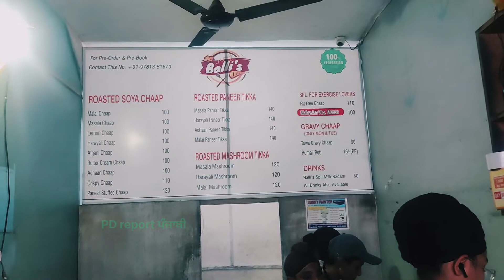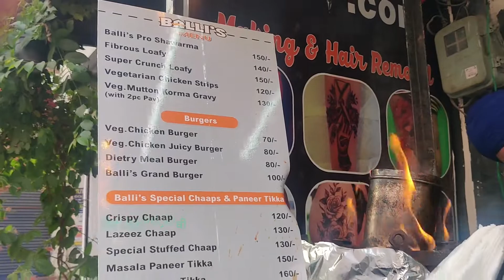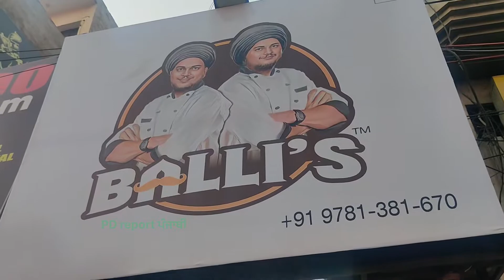Balli's Champ BARNALA ਬਰਨਾਲੇ ਦੀ ਮਸ਼ਹੂਰ ਚਾਂਪ ਦੇਖੋ ਚਿਕਨ ਪਰ ਵੈਜ 🌮 ਸਵਰਮਾ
Champ Sawrma food video latest 2022
2022champ video
Veg chikan